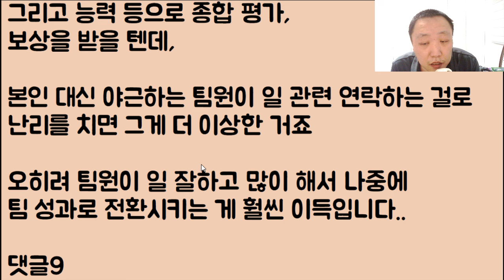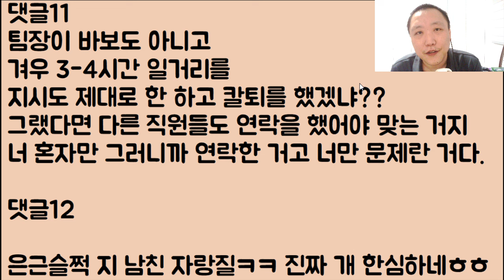[헐?ㅋㅋㅋ] 비록 상사가 유부남이지만 그저 일 때문에 궁금해서 밤에 연락하고 물어본 건데.. 상사 아내한테 불륜이냐? 이렇게 욕을 처먹었어요ㅠ